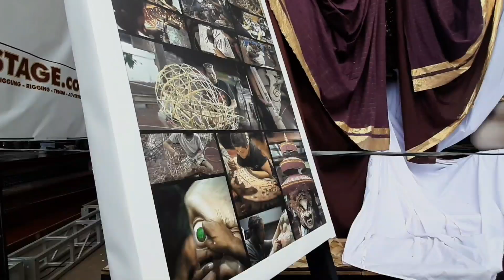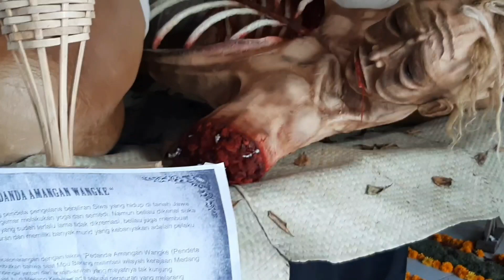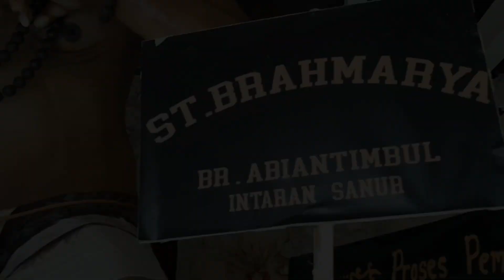Ogoh - ogoh Denpasar 2020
Agung Bali Channel